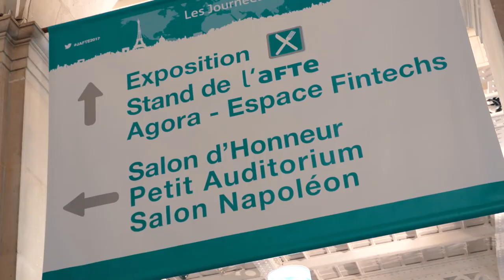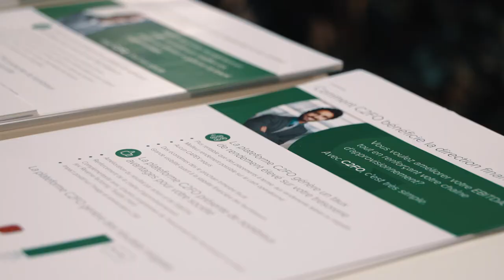C2FO aux Journées de l'AFTE 2017. RDV en Novembre 2018!